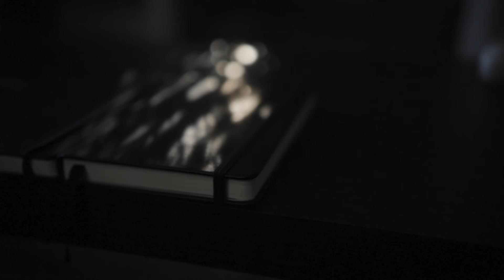How to INCREASE PRODUCTIVITY as an artist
In this video, I go over something very important to me. I talk about journaling, and how it is KEY to being a productive artist. Journaling is very beneficial for growing as an artist, and an individual. Thank you all for joining me again for this video!

All the amazing artists I know, work with, and love.